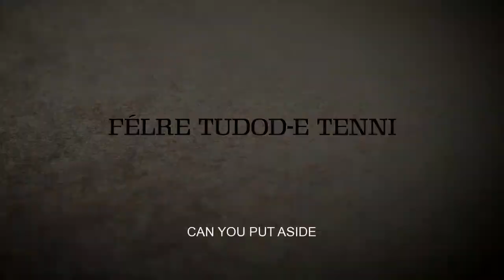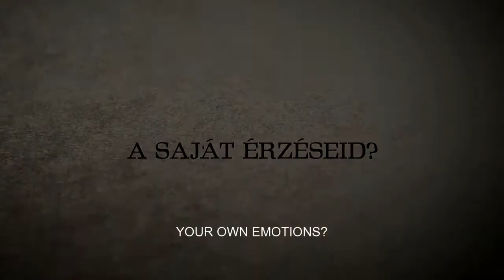BUREAU | DAS BÜRO | Trailer | English Subtitles | 2019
festival trailer zu BUREAU, R: Viktor Oszkár Nagy, HU 2015, 52 min, Specials (German Premiere)

Stempel, wegheften, der Nächste bitte. Eine junge Sachbearbeiterin in der ungarischen Ausländerbehörde zwingt ihre Klienten durch ein engmaschiges Fragenraster zur Offenlegung intimer Angelegenheiten. Der Druck wächst auf beiden Seiten des Schreibtisches. Eine spröde Bürokratie-Kritik – nicht nur an ungarischen Verhältnissen.

Termin beim FFC | Screening time at FFC:
Mi, 6.11. | 21.00 Uhr | Kammerbühne | Specials | C02

Copyright: Campfilm